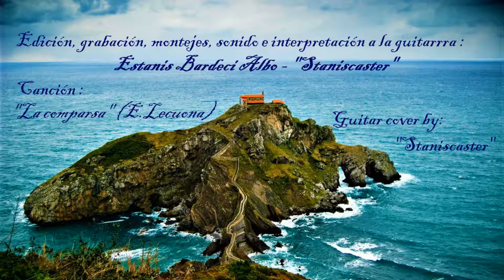"San Juan de Gaztelugatxe" (Bermeo/Bizkaia) "Staniscaster"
Asociación Cultural (S.A.D.L.) "Amigos de la Música Pop/Rock 60´s / 70´s". (NIF-GV)
Edición, grabación, sonido e interpretación a las guitarras: Estanis Bardeci Albo - "Staniscaster"
Gaztelugatxe es un islote de la localidad vizcaína de Bermeo (Bizkaia). Está unido al continente por un puente de dos arcos. Sobre la isla hay una ermita dedicada a San Juan que data del siglo X, aunque algunos descubrimientos datan del siglo IX. Junto con otra pequeña isla vecina, la de Aquech, forma un biotopo protegido, que se extiende desde la localidad de Bakio hasta el cabo Machichaco, en el Golfo de Vizcaya.
El acceso se puede realizar desde la carretera que une Bermeo con Bakio (BI-3101). La mejor época para visitarlo es la primavera o el otoño y así disfrutar de la paz del lugar, ya que en verano suele estar muy concurrido.
La costa vizcaína en este lugar es agreste. El mar trabaja sin cesar erosionando la roca, areniscas y duras calizas de arrecife, y tallando en ella túneles, arcos y cuevas. La isla de Gaztelugatxe es el corazón de este interesante tramo de costa, junto con la pequeña isla de los conejos, la isla de Aquech, paraíso de las aves marinas.
Sobre la isla de Gaztelugatxe hay una ermita consagrada a San Juan. Junto a la ermita hay un pequeño refugio que permite protegerse del viento y poder realizar una merienda disfrutando del mar y de las aves que anidan en estos lares.
El acceso es espectacular. Un estrecho camino que parte de tierra firme y cruza sobre las rocas por un puente de piedra permite llegar hasta la zona superior del islote después de ascender 241 escalones. El camino se encuentra asimismo jalonado con las sucesivas estaciones de un Viacrucis. Suele ser tradición entre los caminantes tocar la campana de la ermita, como símbolo por el esfuerzo realizado, una vez ascendidos los 241 escalones. El esfuerzo merece la pena.
El islote está atravesado por túneles y hay numerosos arcos. A sus lados se abren playas de piedra que suelen ser muy utilizadas por los buceadores.
La costa, acantilada, está cubierta de vegetación. Destaca en esta el endemismo vasco y el acebuche y sobre ellos hay árgomas, encinas y brezos. En el mar, de fondos rocosos, existen praderas de algas, con especies como las laminarias o saccorhizas. La población piscícola es la típica del Cantábrico donde abundan lubinas, fanecas, congrios o chicharros, y se completa con babosas, carraspios, julias e invertebrados como actinias, erizos, holoturias, pulpos, nécoras y centollos, además de los percebes que se encaraman en la roca.
Las aves marinas son muy abundantes. La existencia de espacios amplios, como la isla de Aqueche a la que solo se pueden acceder por mar, hacen que puedan reproducirse con tranquilidad. Entre las aves que crían aquí destaca, por su rareza y pequeño tamaño, el paíño común. Abundan además, las gaviotas patiamarilla, los cormoranes moñudos y las palomas bravías.
La pequeña iglesia dedicada a la Degollación de San Juan, que permanece cerrada la mayor parte del tiempo, data del siglo X y algunos la consideran de origen templario, lo que es imposible puesto que dicha orden no fue creada hasta el año 1119, y documentos anteriores a esta fecha acreditan su existencia. En el año 1053 fue donada, por Íñigo López, señor de Vizcaya, al monasterio de San Juan de la Peña situado cerca de Jaca en Huesca.
En 1593 sufrió un ataque corsario a manos de Francis Drake en el que fue saqueada, este fue uno de los muchos incidentes que ha sufrido a lo largo de su historia donde se ha incendiado varias veces. El último el 10 de noviembre de 1978 en el que resultó destruida. Dos años más tarde, el 25 de junio de 1980 se reinauguraba nuevamente.
En la explanada e interior de la ermita se han hallado enterramientos medievales del siglo IX y XII. La jurisdicción religiosa a la que pertenece la ermita es la de la parroquia de San Pelayo de Baquio.
La ermita alberga varios exvotos de marinos que se han salvado de algún naufragio. Según una tradición una vez alcanzada la ermita hay que tocar la campana tres veces y pedir un deseo. El esfuerzo necesario para subir las escaleras, talladas en la roca, se ve ampliamente recompensado.
Gracias a la " Gran Familia Google" por compartir, desinteresadamente, sus bellas fotografías.